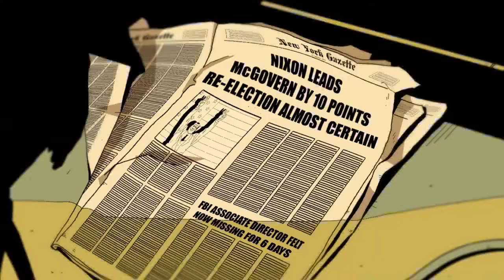Watchmen: The End Is Nigh RORSCHACH Walkthrough PART 1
The lines between good and bad have been blurred and crime and terror run rampant in the streets. The alleys, rooftops and sewers are crawling with criminals and brutal gangs. And now, Underboss — in a daring escape — has broken out of prison and is ruling with vicious darkness.